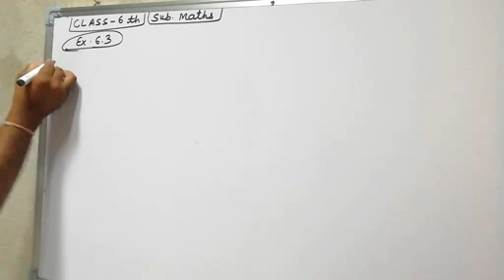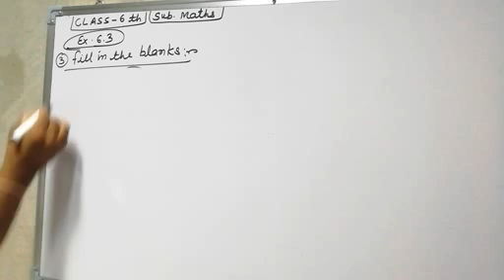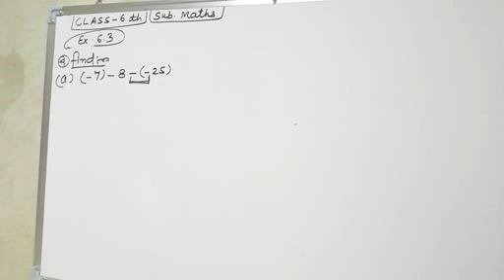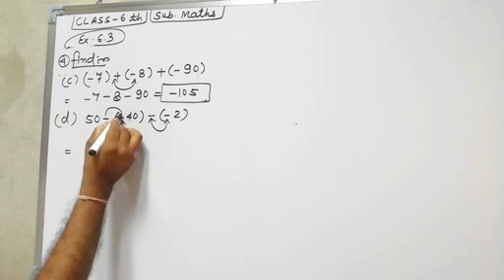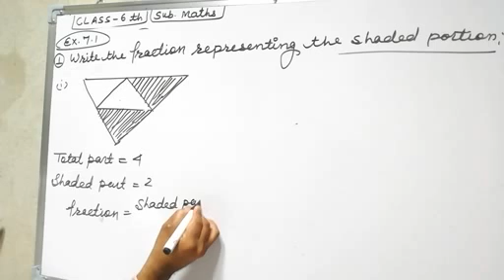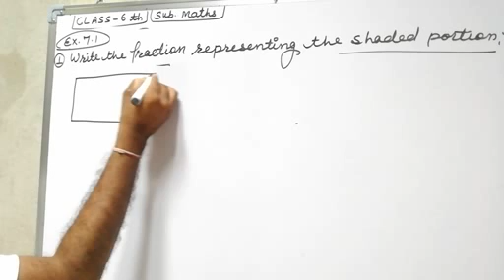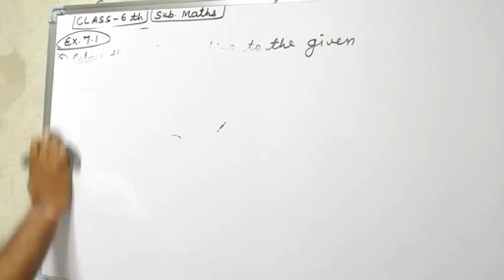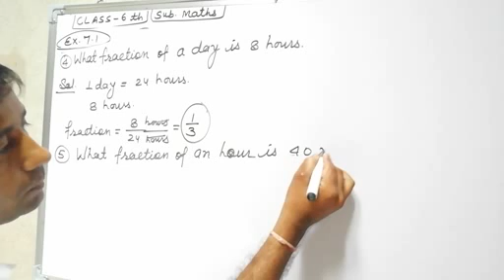Class-6 mathematics||ncert maths class-6 exercise-6.3||english medium